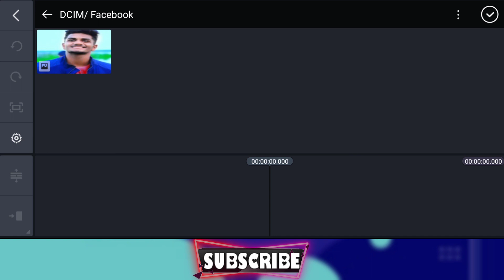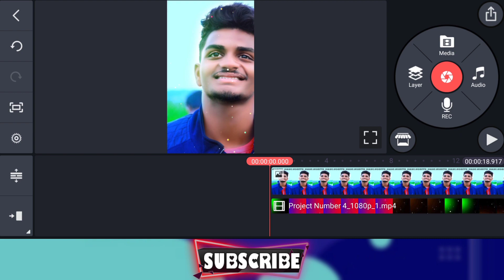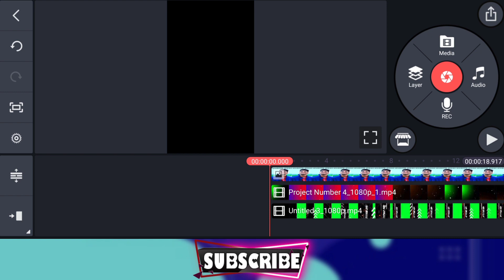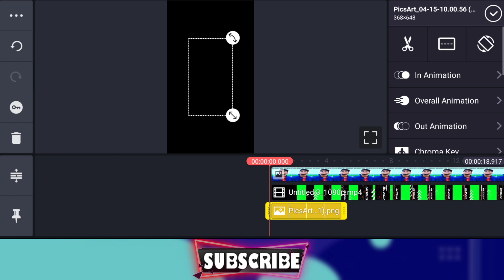Attitude status video editing || Kinemaster New Video Editing in Telugu WhatsApp Status || Mohith YT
Happynew year2021status
2021 new year special status editing in kinemaster
editing in kinemaster tutorial wedding anniversary video editing telugu,
new year 2022 status editing,
happy new year 2021 kinemaster editing,
kinemaster video editing new style 2020,
happy new year Editing Telugu,
happy new year kinemaster video editing,
new year editing kinemaster,
happy new year editing video,
new year video editing kinemaster,
happy new year 2021 kinemaster video editing,
kinemaster video editing new year status,
new year status editing kinemaster
kinemaster new video editing 2021 whatsapp status, kinemaster video editing whatsapp status,
new kinemaster video editing telugu,
kinemaster editing,
kinemaster video editing tutorial,
kinemaster tutorial,